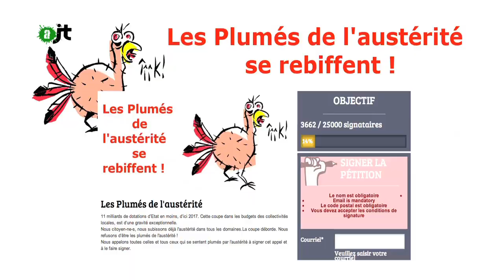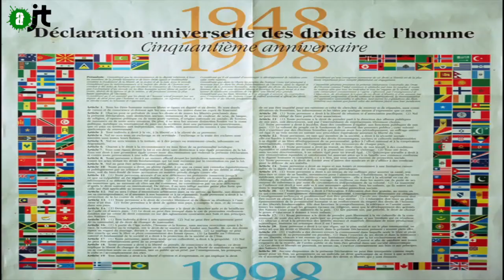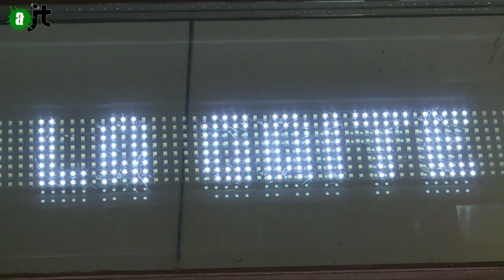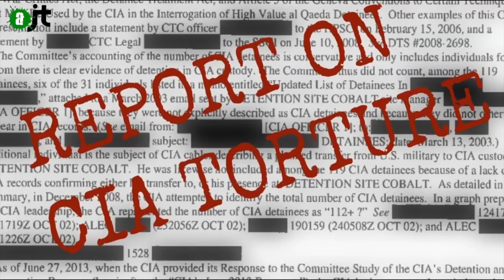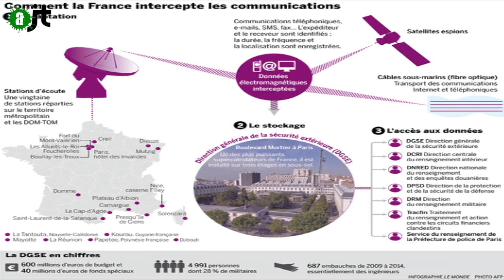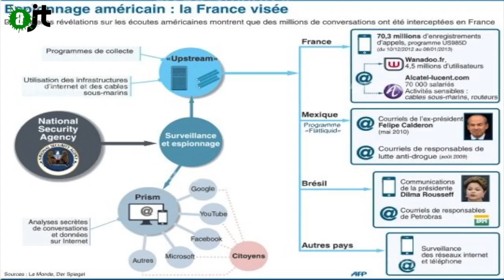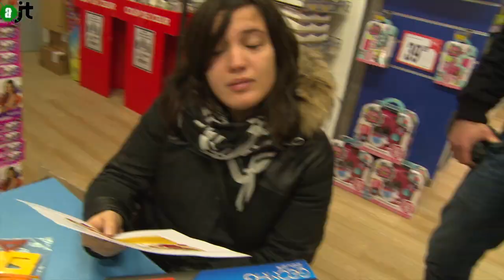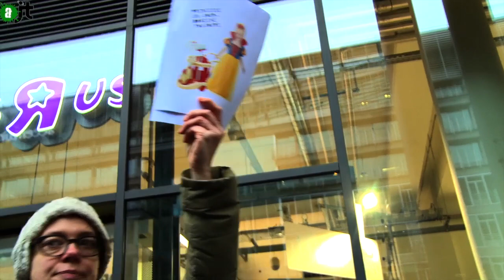AlterJT 05/01/2015 : Austérité, Grève générale, Snowden, Cuba, jouets genrés - 7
Au menu de cette édition (AlterJT n°7) :

- mairie d’Aubervilliers et austérité (0:40)
- grève générale en Belgique (4:55)
- Edward Snowden, un crieur d’alerte (7:49)
- Cuba libre (12:29)
- jouets genrés (12:40)